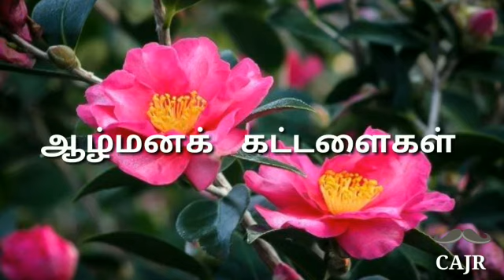62 ஆழ்மனம் மற்றும் சுய கட்டளைகள்subconscious mind and self talk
ஆழ்மனம் பற்றிய பல ஆய்வுகள் இன்றும் நடைபெற்றுக் கொண்டே இருக்கின்றன இது காலங்கள் மாற மாற பல்வேறு கருத்துகளை நமக்குத் தருகிறது ஆழ்மன சக்தி அளவிட முடியாதது மன ஆற்றலை முறையாக பயன்படுத்தி தங்கள் வாழ்க்கையில் வெற்றி கண்டவர்கள் உண்டு இந்நிலையில் இந்த பதிவு ஒரு சிறிய விளக்கத்தை தருகிறது